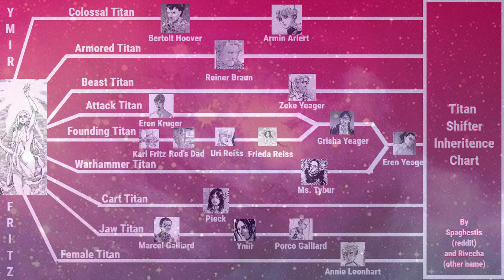PORCO eats YMIR😱 REVENGE as a PLOT DEVICE [Attack on Titan EXPLAINED]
One of the best instances of revenge in AOT was when Porco got to eat Ymir. This was because Ymir is the glue the tied a lot of things in the plot together. Ymir is the sole reason Annie, Bertholdt, Reiner, and Marcel weren't able to get the Founder. Ymir killing the brains of the operation caused a huge shift in how the story would unfold. Ymir is a tragic hero in this story, a martyr in a sense. Attack On Titan is a Revenge story, a Redemption Story

"Revenge is a dish best served cold" but I think its best served "WARM"

"An eye for an eye only makes the whole world blind" -Gandhi

Checkout my other AOT EXPLAINED videos. They really dive into how AOT is based on Norse mythology!